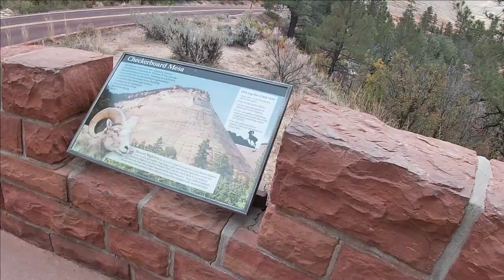Driving one of America's most scenic drives/The Zion-Mt. Carmel Highway/Zion National Park/ Day 3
In this episode of Country Pilgrim as we continue trekking through the great Southwest with our epic "Brothers Road Trip" we stumble upon Zion National Park. Actually, nobody merely stumbles upon Zion - its rocky beauty and cliffs will move anyone!

We travel through Utah after leaving Arizona, and head straight for Zion! Watch now as we travel the scenic route through the National Park.